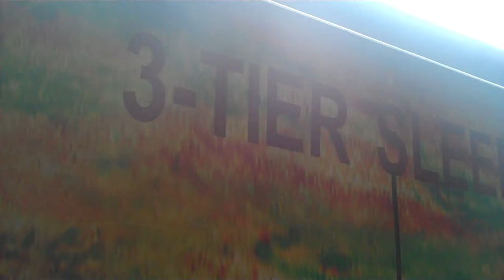Vijayawada Railway Junction - BZA - Duronto Express - NZM - MAS - SN Sudharsan - 15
A series of videos shot on the Delhi, Hazrat Nizamuddin to Chennai Central in 2010. The train journey spans 2165 kilometres along the north - south railway corridor run by Indian Railways. The videos were shot on a handheld Flip HD device.